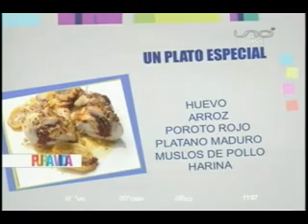COCINA PURA VIDA